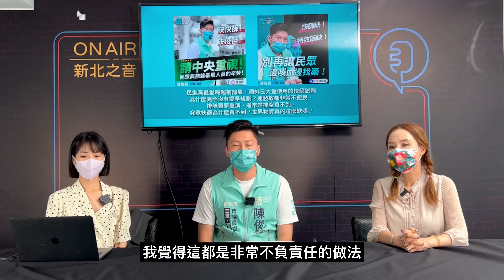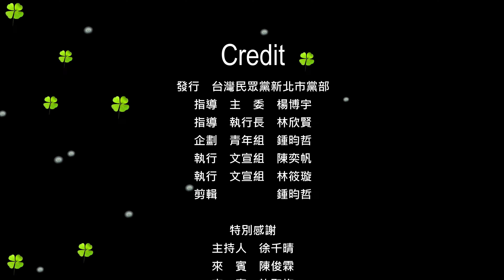【新北之音】新北市三重蘆洲議員選戰！從霖開始｜陳俊霖、許聖梅、徐千晴｜EP02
今晚，為新北民眾發聲的新北之音上線拉！

新北市三重蘆洲議員選戰！從霖開始｜陳俊霖

「只要是對的事情，我就努力做，一直做。」陳俊霖

主持人：
徐千晴──台灣民眾黨發言人

來賓：
陳俊霖──新北市三重蘆洲區議員參選人
許聖梅──知名媒體人